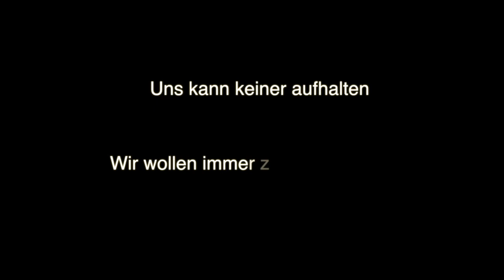Video zusammen vorab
Musikprojekt "Zusammen" an der MS Bogen